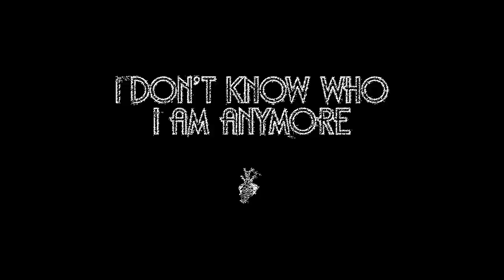Atomic Cartoons Holiday AniJam 2015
Atomic Cartoons crew collaborated on this fun holiday AniJam video using different mediums of animation in a chase sequence - Enjoy!

Music: Mission Impossible Theme Song from Rogue Nation by Lalo Schifrin